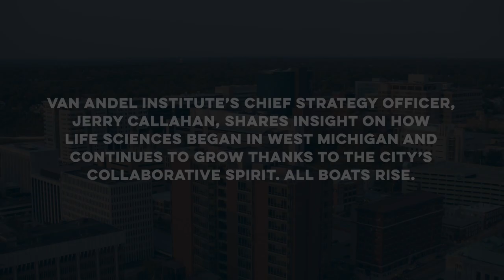Grand Rapids x GRAM: Van Andel Institute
Grand River Aseptic Manufacturing looks inside Van Andel Institute with Chief Strategy Office, Jerry Callahan, as he shares insight on how life sciences began in West Michigan and continues to grow thanks to the city’s collaborative spirit. All boats rise.